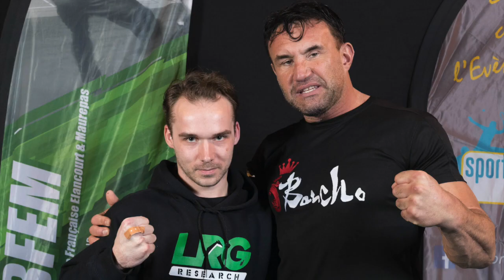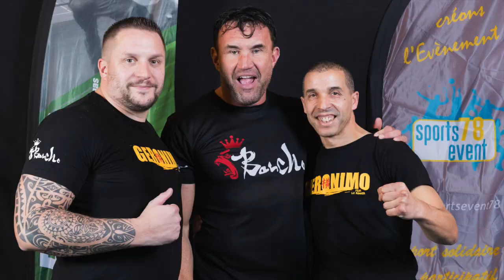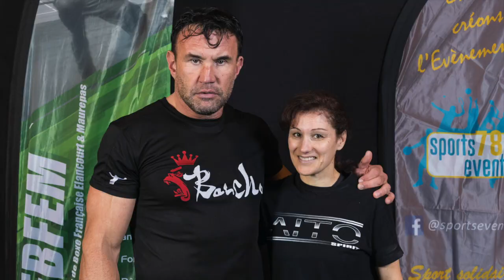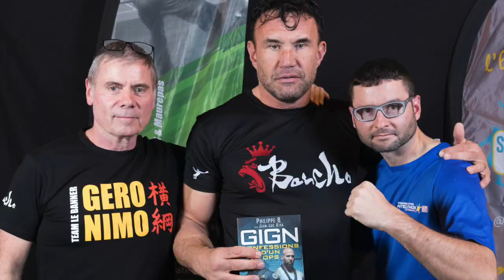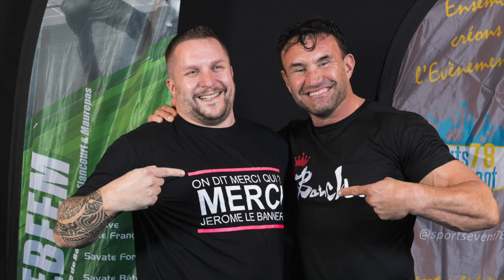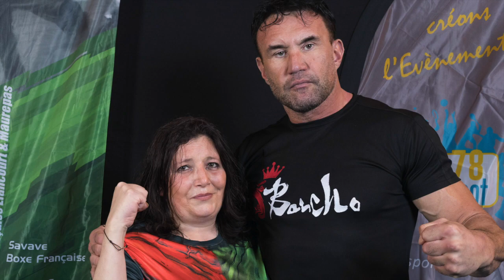Stage JÉRÔME LE BANNER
Stage multi-boxe avec JÉRÔME LE BANNER
le 23 novembre 2019
organisé par EBFEM
vidéo souvenir